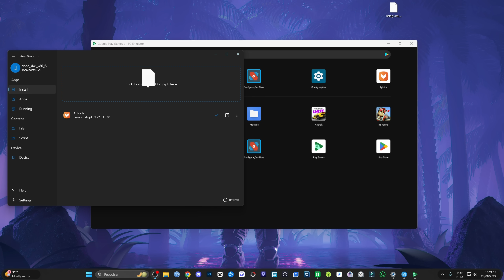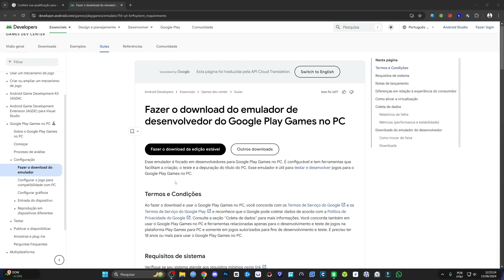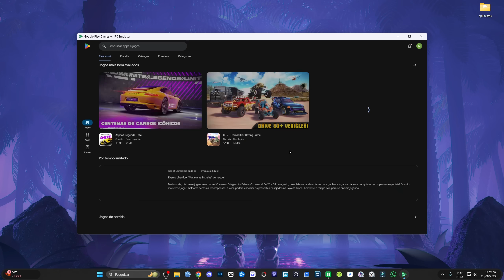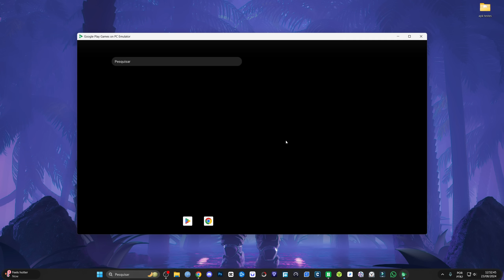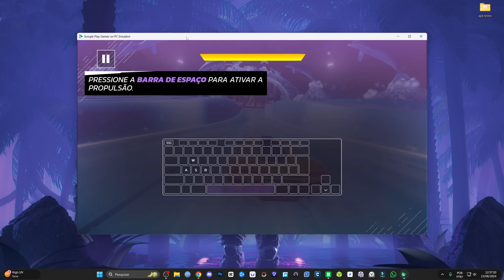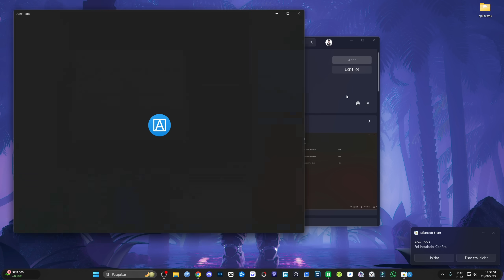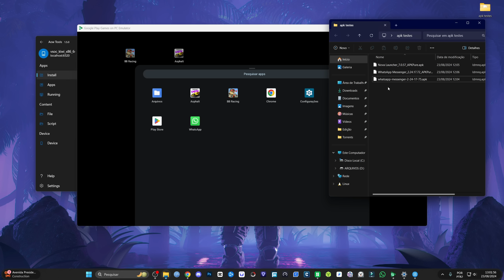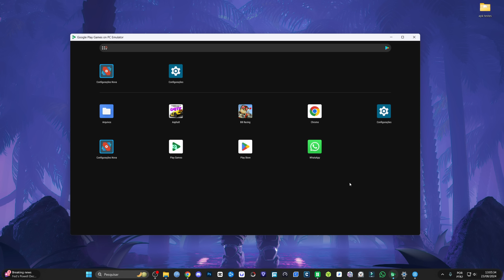Tchau BlueStacks! Google Liberou seu Emulador estável Pra usar com Windows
Com Dr.Fone, gerencie seu Android e aproveite o emulador sem complicações!

O Google finalmente liberou seu emulador oficial para Windows! Diga adeus ao BlueStacks e experimente o melhor emulador de Android para PC. Neste vídeo, mostro como instalar e configurar o novo emulador do Google e te dou dicas para otimizar o desempenho.